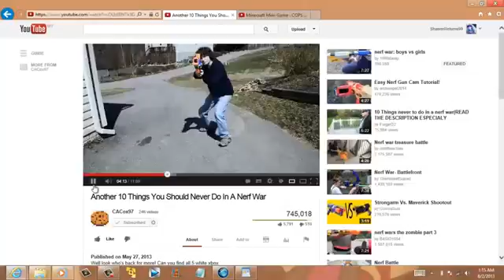My reaction to Jack Gelsin UTTP Company International doesn't